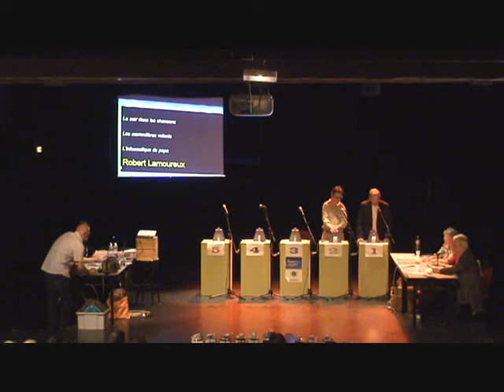QP1C-Orvault-2012-F1-Finale 2.wmv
Deuxième finale pour qualifier le 2ème finaliste pour le grand face à face